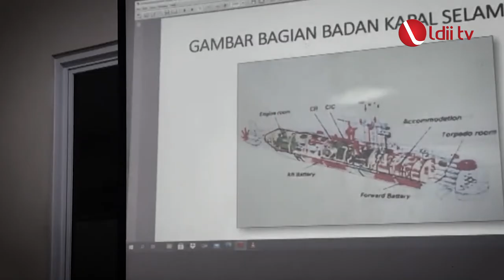LDII TV: LDII Turut Berduka Cita Atas Tenggelamnya KRI Nanggala 402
Innalillahi wainnailahi rojiun.
Keluarga besar Lembaga Dakwah Islam Indonesia (LDII) turut berduka cita atas tenggelamnya KRI Nanggala 402 di perairan Bali. Semoga Allah menerima amal 53 ksatria yang selalu menjaga kedaulatan NKRI.